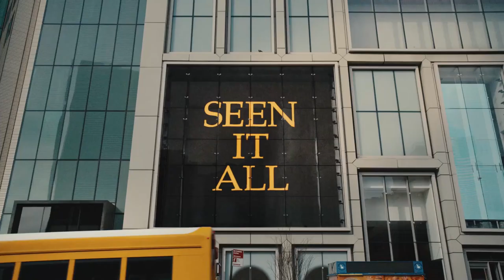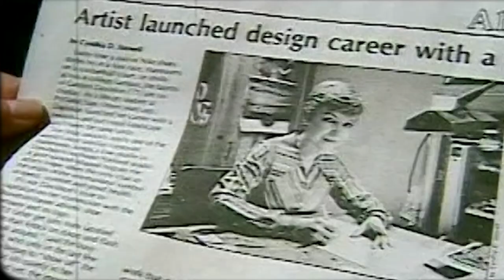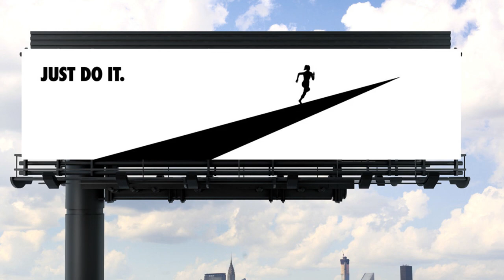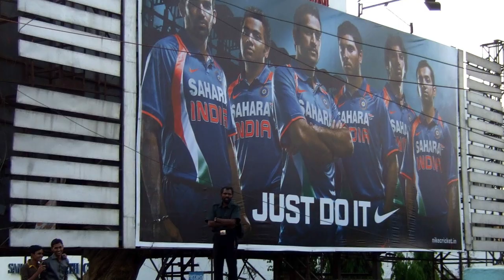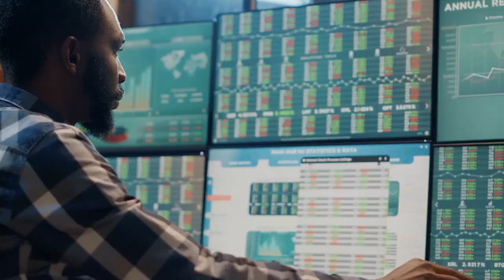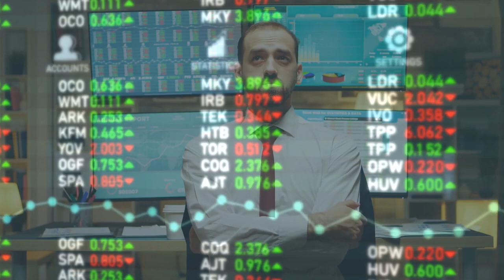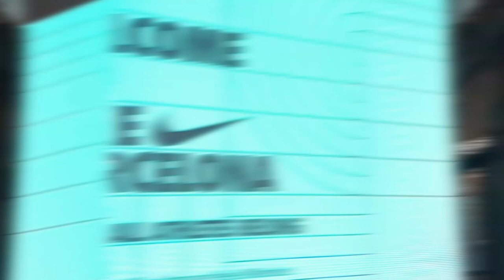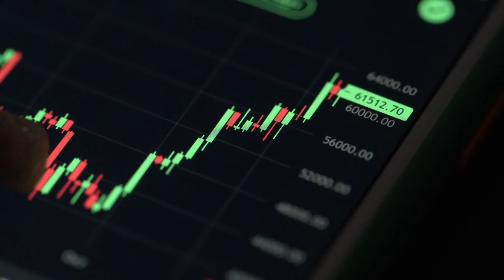Why NIKE became the most powerful brand in the world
Watch to learn why Nike is such a powerful brand in the world and why it continues to be such a strong brand